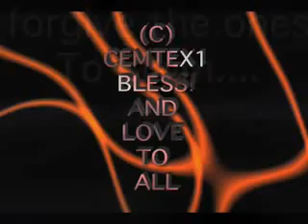Natures way!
Another old poem from a tune.